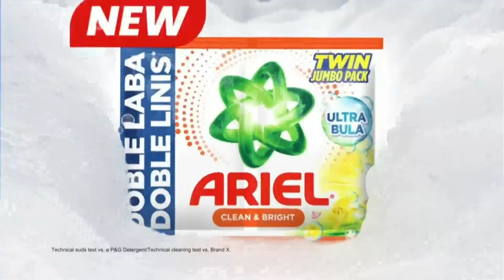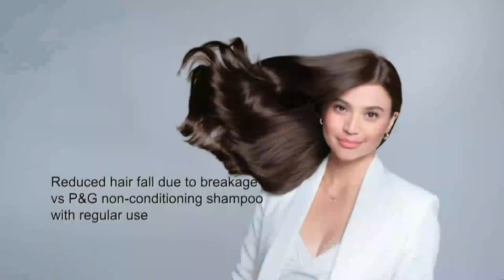Commercial Breaks of Kapamilya Channel during Pinoy Big Brother: Gen 11 - July 22, 2024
This is a commercial break of Kapamilya Channel during Pinoy Big Brother: Gen 11 on it's July 22, 2024 broadcast.

ThouShallNotSteal (Exodus 20:15)
HuwagMagnakaw (Exodus 20:15)